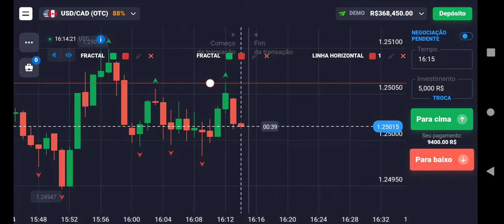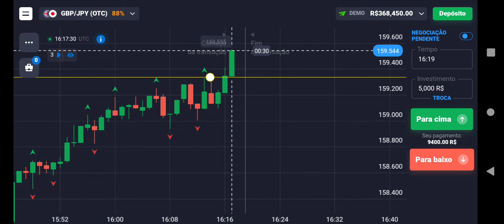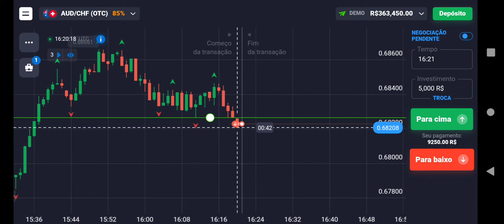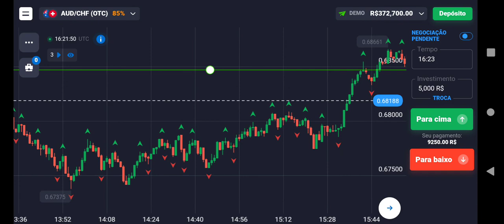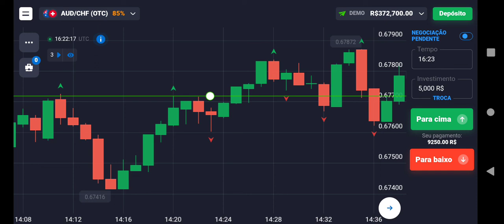A melhor estratégia de rompimento para quotex e iq option 99 % de alta assertividade 💵✅